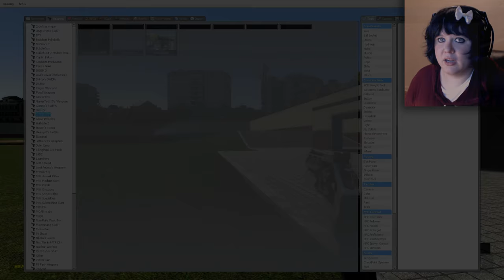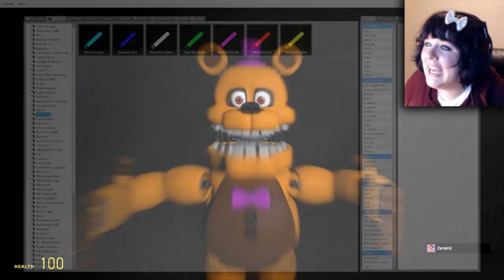The Gmod Show: Fazbear Freak-Out!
Welcome to The Gmod Show!! Starring...Zenshii, Sweed and Ram! You won't find entertainment like this anywhere else folks!

A big thank you to Sweed and Ram for being so amazing!!

God Bless!